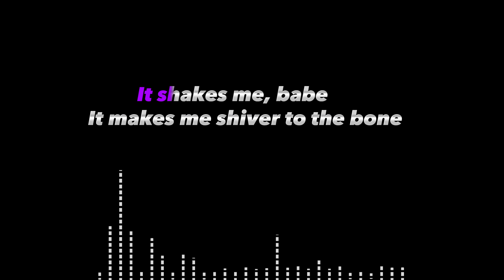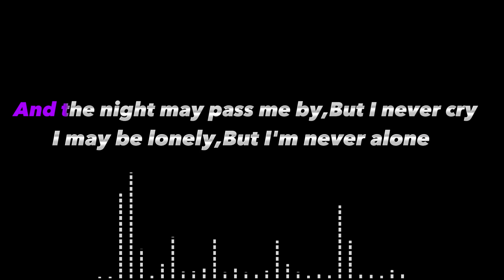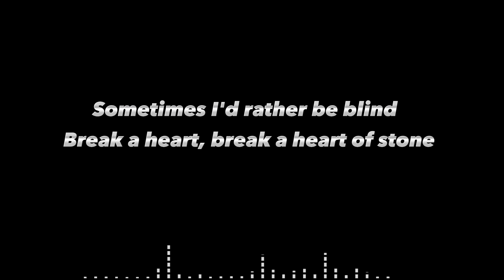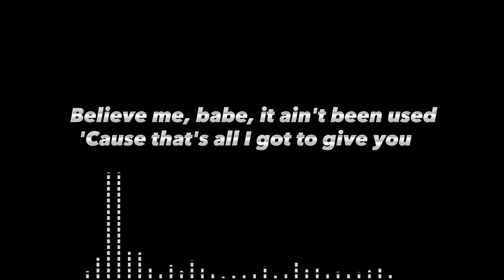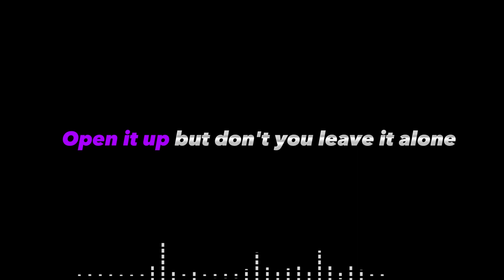❤I NEVER CRY~HD~KARAOKE❤🎤🎧❤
Song by ALICE COOPER

"I Never Cry" is a song by American rock singer Alice Cooper. It was originally released on his Alice Cooper Goes to Hell album in 1976.

🎤LenDVmusiChannel🎤